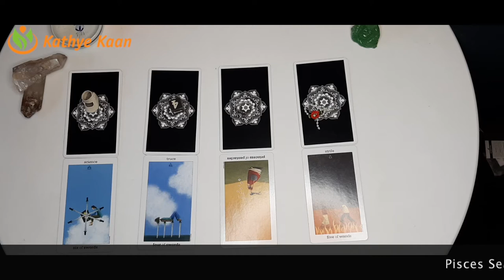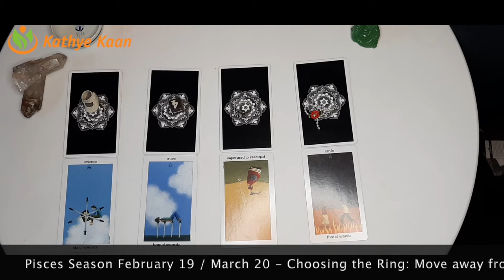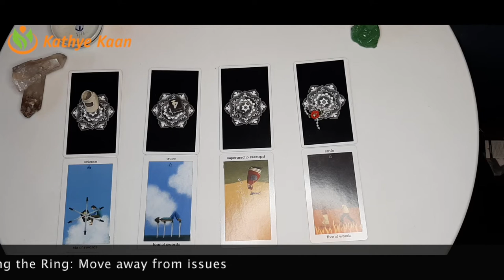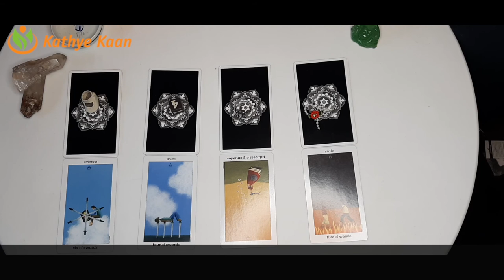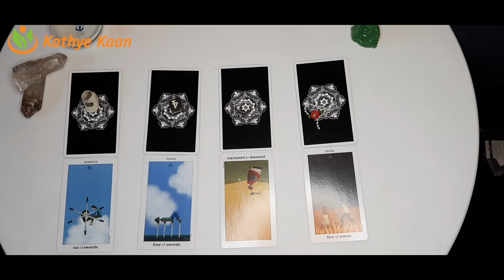VIRGO Abundance Money Prosperity Pisces Season February 19 March 20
PISCES SEASON FEBRUARY 19 - MARCH 20  PISCES SEASON Abundance Money Prosperity FEBRUARY 19 - MARCH 20 Create your own Energy & frequency

PISCES SEASON FEBRUARY 19 - MARCH 20  Choose Your Symbol to create your Money Flow~SHOES SYMBOL #1 Abundance ~ Money ~ ProsperitySHOES SYMBOL #1 Abundance ~ Money ~ Prosperity

PISCES SEASON FEBRUARY 19 - MARCH 20  Choose Your Symbol to create your Money Flow~RING SYMBOL #3 Abundance ~ Money ~ Prosperity RING SYMBOL #3 Abundance ~ Money ~ Prosperity

PISCES SEASON FEBRUARY 19 - MARCH 20  Choose Your Symbol Create your Money Flow THE ROSE SYMBOL #4 Abundance ~ Money ~ Prosperity~THE ROSE SYMBOL #4 Abundance Money  Prosperity

PISCES SEASON FEBRUARY 19 - MARCH 20  Choose Your Symbol to create your Money Flow~DICE SYMBOL #2 Abundance ~ Money ~ Prosperity Capricorn /DICE SYMBOL #2 Abundance ~ Money ~ Prosperity

Kathye